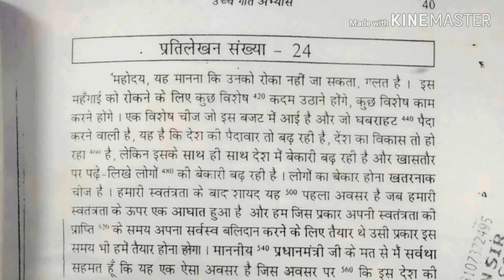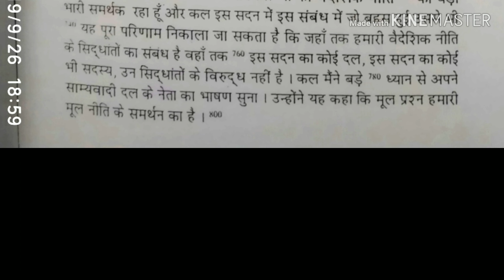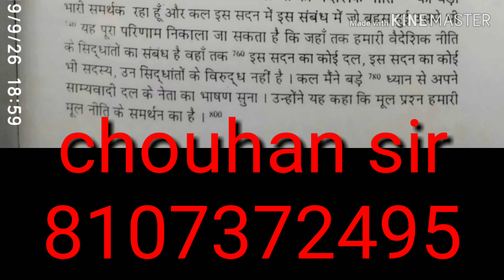रामधारी बुक भाग- 1अभ्यास-24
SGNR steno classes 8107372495